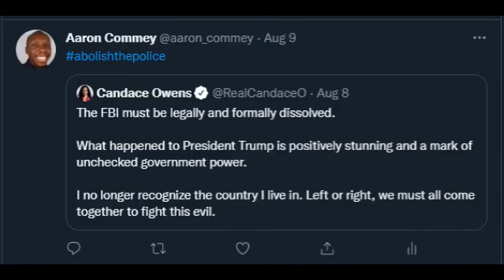Mar-a-lago Searched By FBI: Is America Over?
Donald Trump supporters are calling the search of Mar-a-lago a turning point in history. Are they right? Is this an abuse of government power?

EVERY Black person needs to read this book!
The truth about the criminal injustice system
Great book on building wealth
Top of the line webcam
Affordable webcam
Wired earbuds
Quality lavalier mic
Amazing USB Microphone